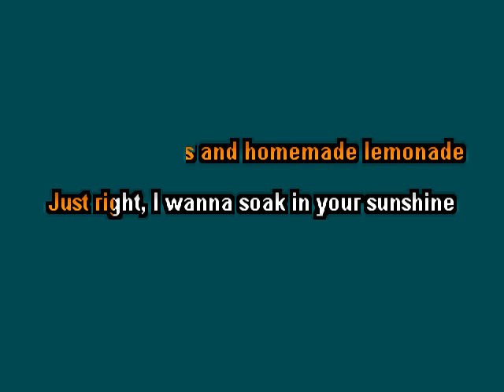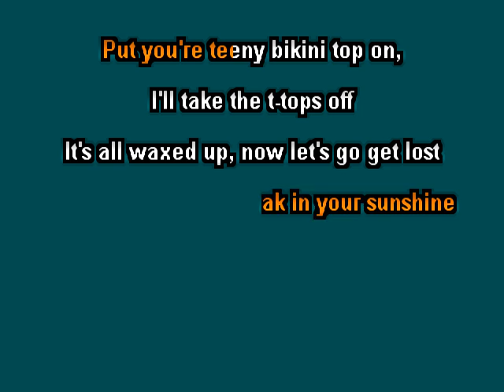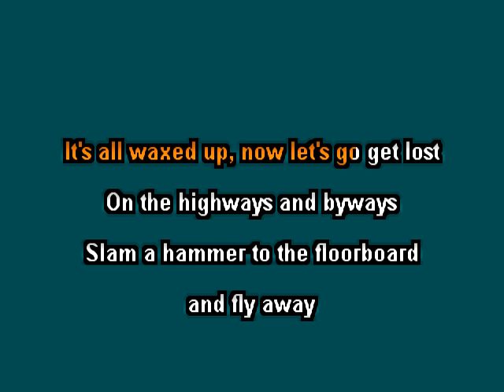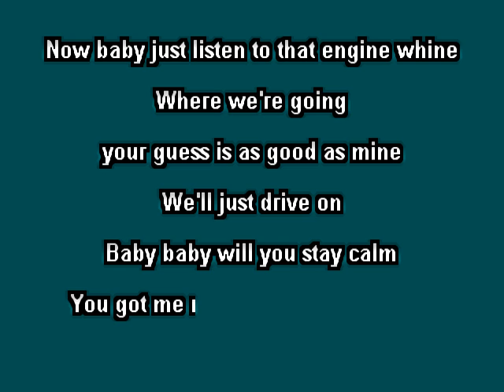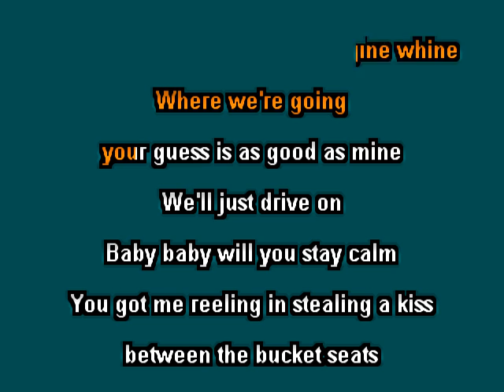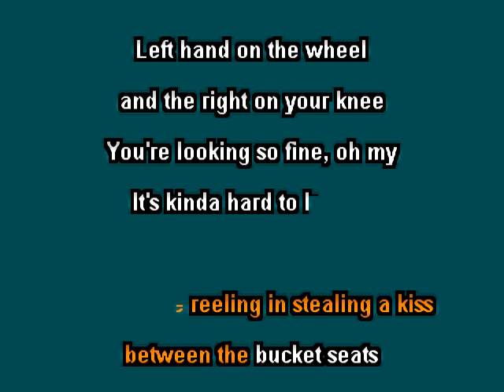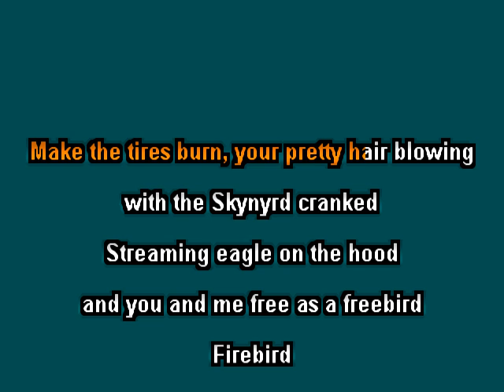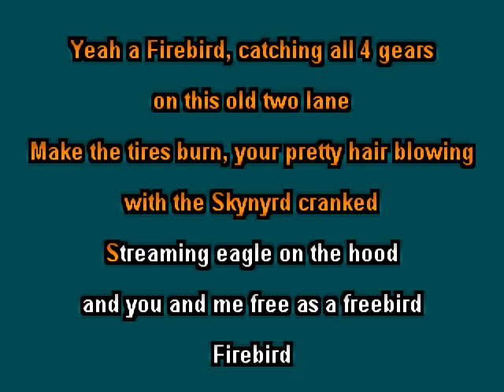Gord Bamford Firebird clay wood karaoke